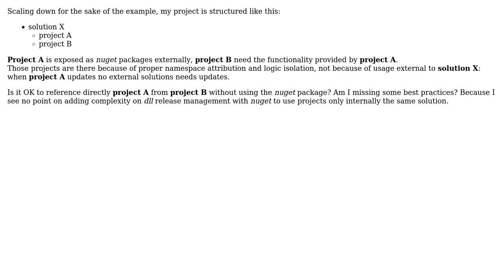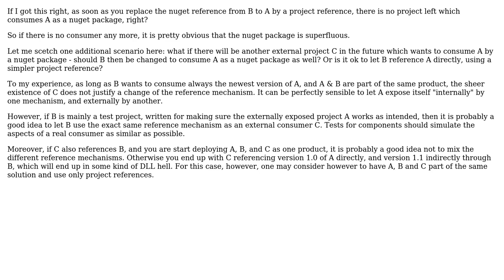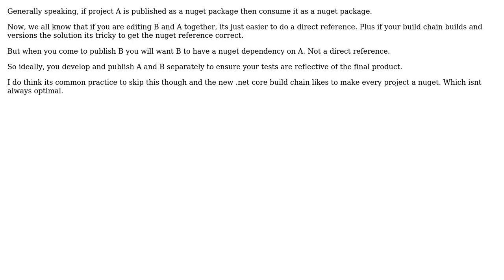Should a solution containing projects exposed as nuget reference them as package?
Software Engineering: Should a solution containing projects exposed as nuget reference them as package?

With thanks & praise to God, and with thanks to the many people who have made this project possible! | Content (except music & images) licensed under CC BY-SA | Music | Images & others | With thanks to user Giulio Caccin user Ewan user Doc Brown and the Stack Exchange Network Trademarks are property of their respective owners. You are responsible for your own actions.